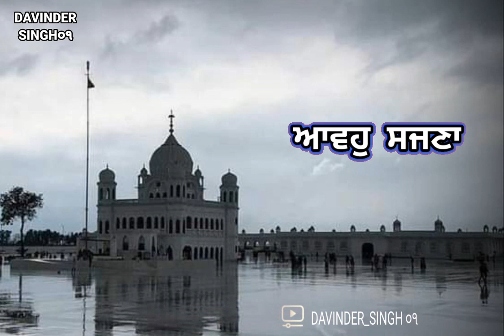aavho sajana || Dharmik status || gurbani shabad kirtan status || whatsapp status || Davindersingh01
Satnam Waheguru
Punjabi Shbad
Bhakti Status
Punjabi Dharmik Status
Waheguru Status
Guru Nanak Dev Ji Status
Guru Gobind Singh Ji Status
Sikh Guru Status
Sikhi Punjabi Status
Punjabi Latest Shbad Status
Whtsap Punjabi Status#gatka